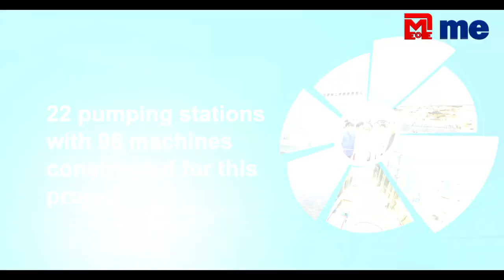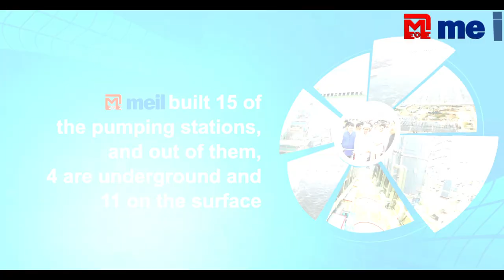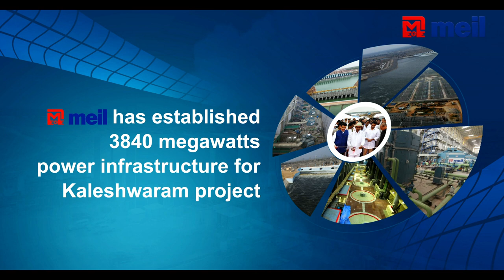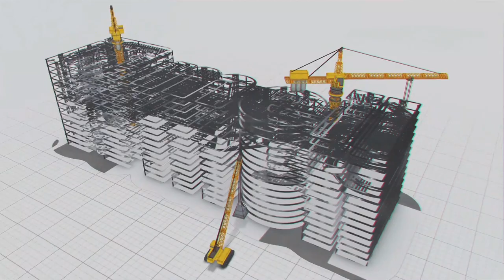Gigantic Kaleshwaram Lift Irrigation Project completes one year | MEIL